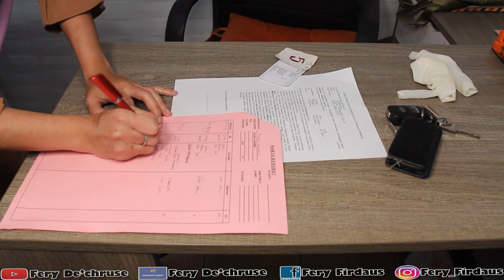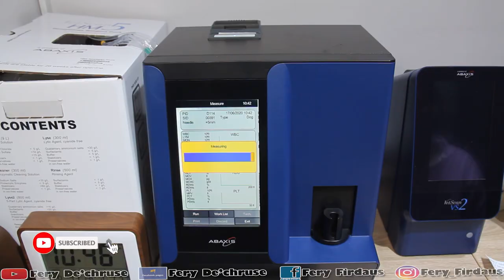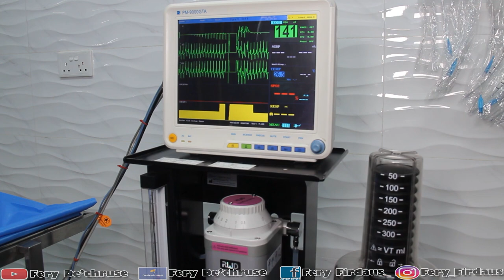DENTAL SCALING PADA ANJING , KARANG GIGI YANG TEBAL LANGSUNG HILANG !!!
Proses pembersihan karang gigi pada anjing dengan menggunakan masin anatesi inhalasi. kami menggunakan gold standar dalam proses tindak bedah pada anjing dan kucing. Di awali dengan pemeriksaan klinis,  kemudian pemeriksaan darah hematologi, pemasangan infus, pre anatesi, anastesi, pemasangan ETT, aplikasi mesin anastesi inhalasi, pemasangan patient monitor dan dental scaling di lakukan.